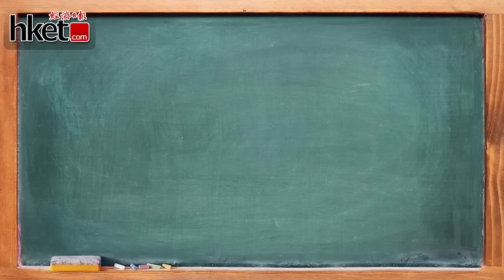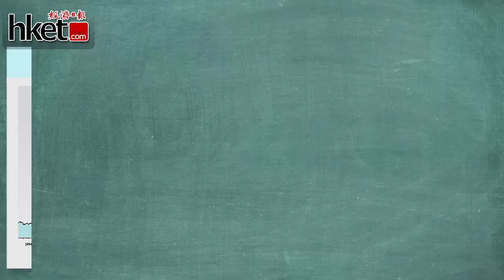【股市講呢啲】儲局點陣圖啟示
美國聯儲局決定加息四分一厘，合乎市場預期。而更值得留意的是，與聯儲局議息聲明一併發布的點陣圖（dot plot）。. (更多內容﹕